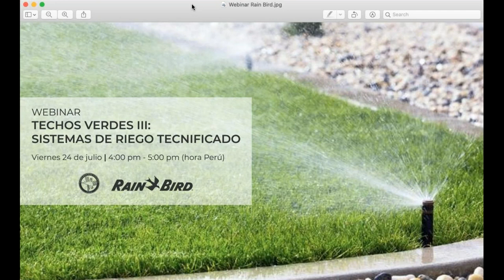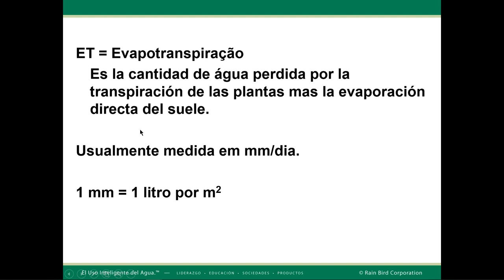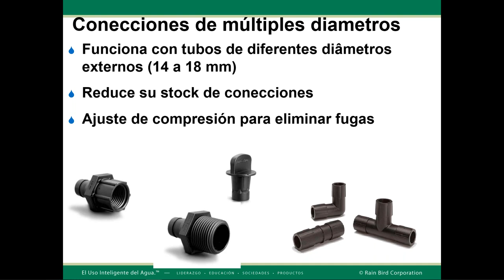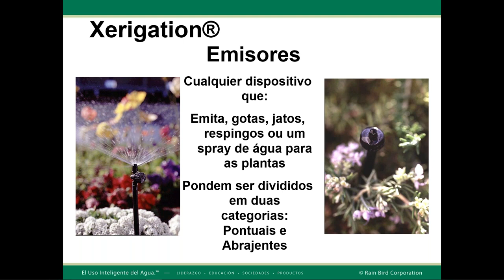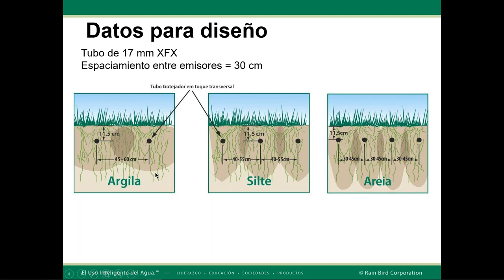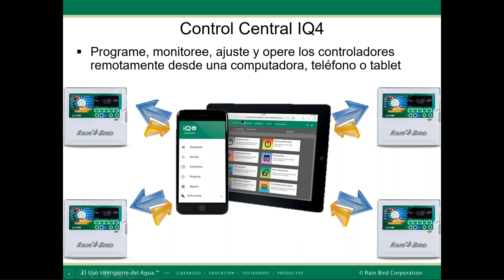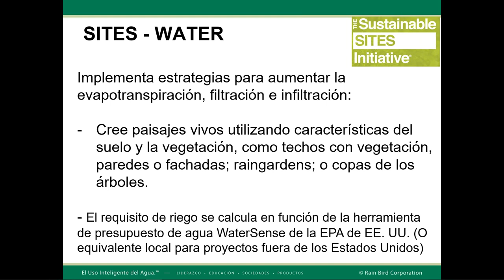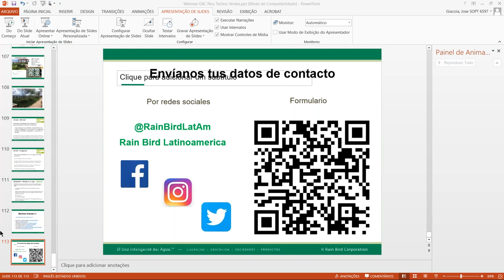Peru GBC | Techos Verdes - Módulo 3: Sistemas de riego tecnificado